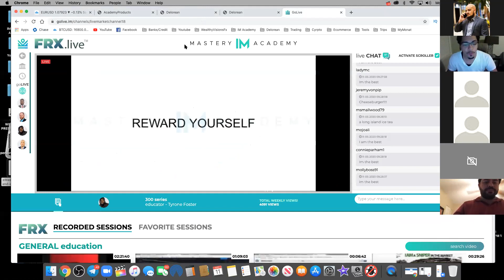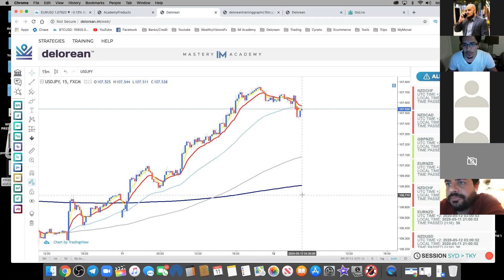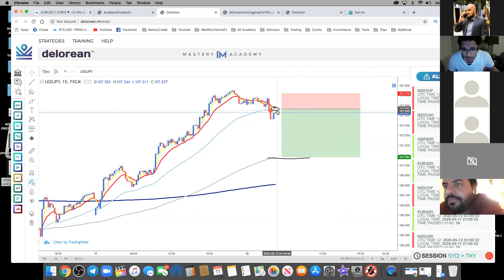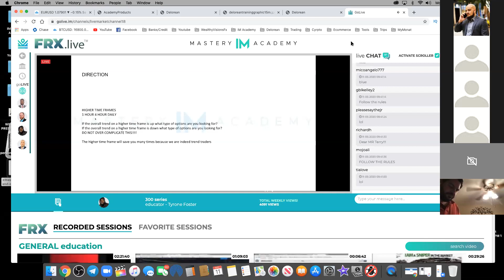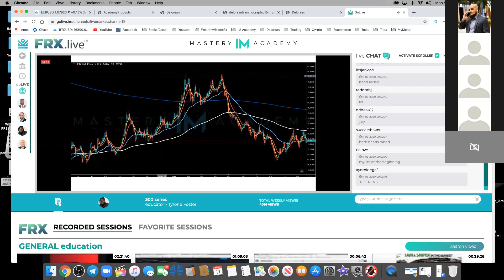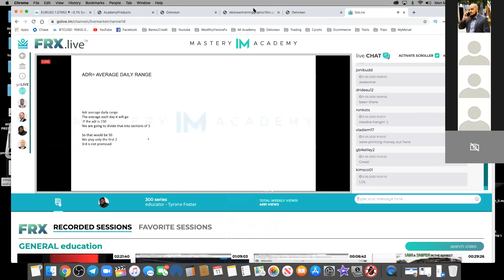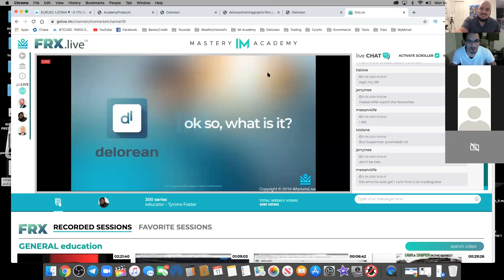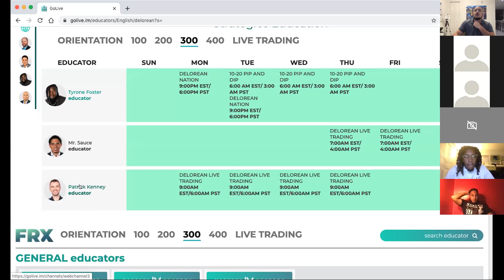Intro to Delorean Scanner